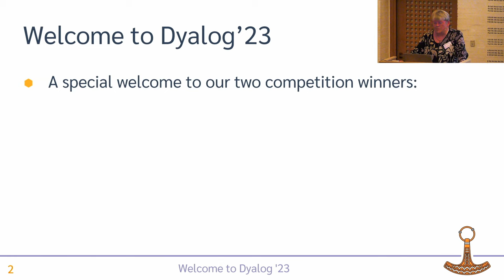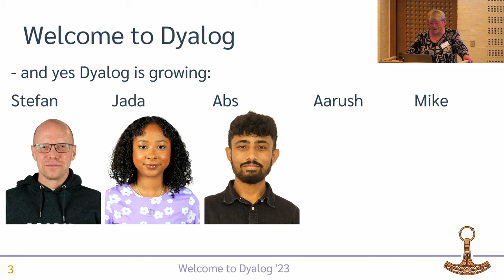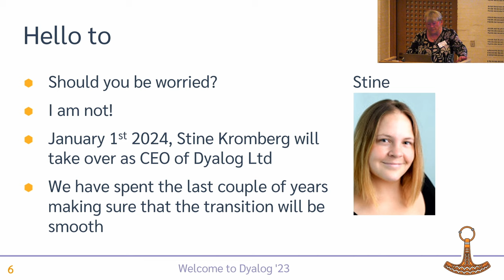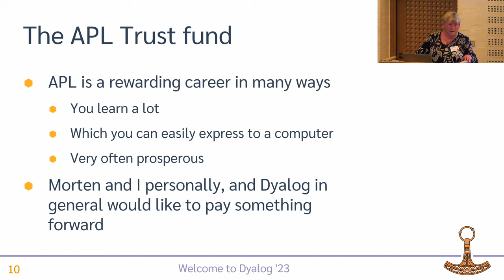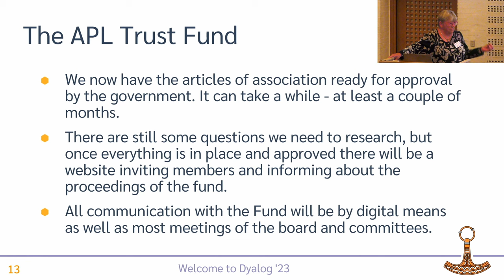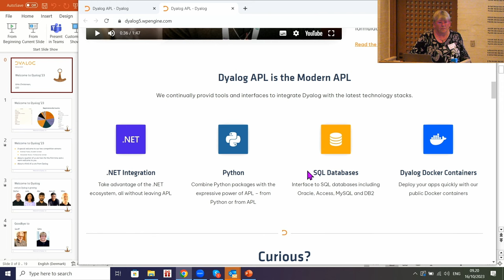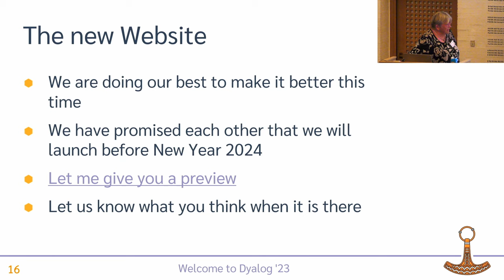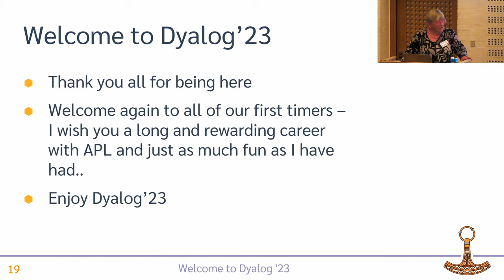Welcome to Dyalog '23 // Gitte Christensen // Dyalog '23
Gitte Christensen

Dyalog Ltd's CEO opens the user meeting.

00:00 Introduction
00:10 Welcome and delegate demographics, including introduction to APL Problem Solving Competition winners
02:05 Additions to Team Dyalog since Dyalog '22
05:00 Goodbye to Geoff...and Gitte
06:00 Announcement of new CEO
06:53 Company finances and the APL Trust Fund
13:24 New company website
19:40 Your feedback
20:37 Ray Polivka's new APL book for highschool students
22:10 Enjoy the user meeting!